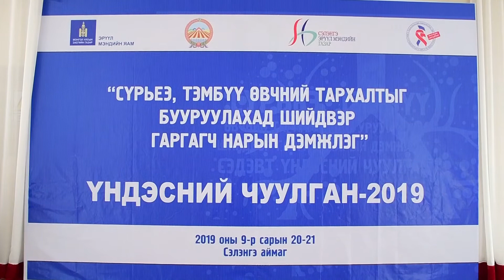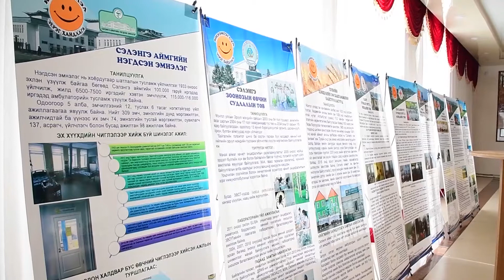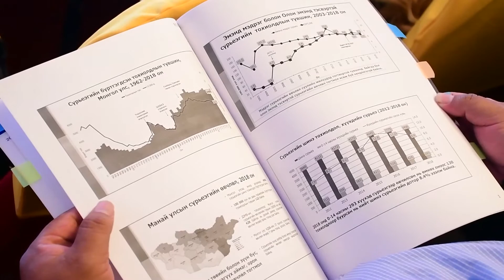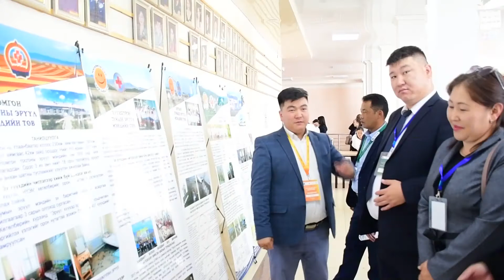2019 09 23 surie tembuu chuulgan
1.Ж.Од, Сэлэнгэ аймгийн ЭМГ-ын дарга
2.П.Анузаяа ДЭМБ-ын мэргэжилтэн
3.Х.Даваажав    ХӨСҮТ-ийн зөвлөх эмч